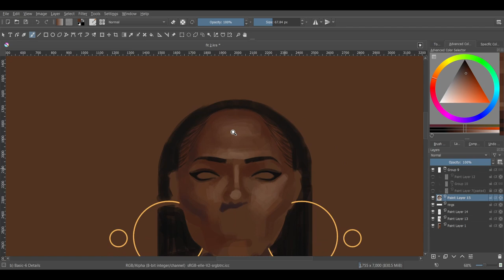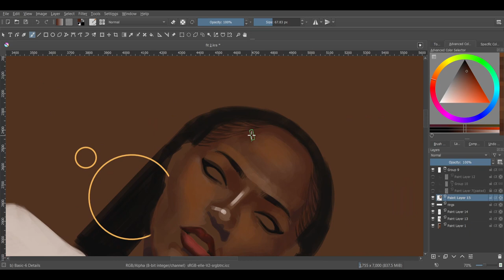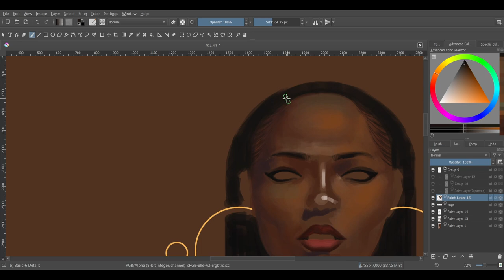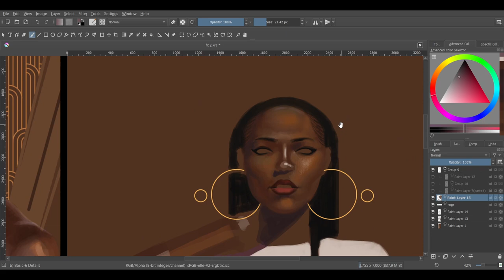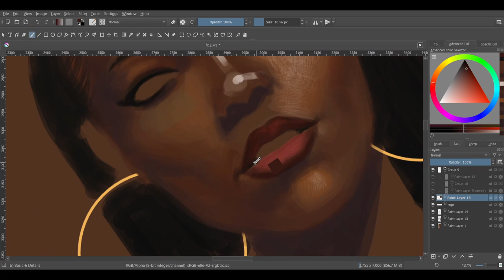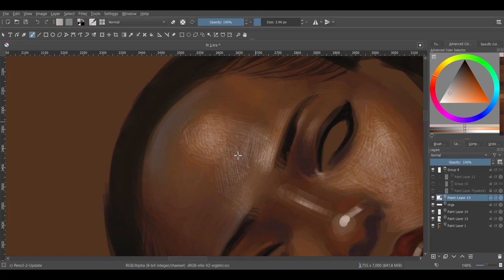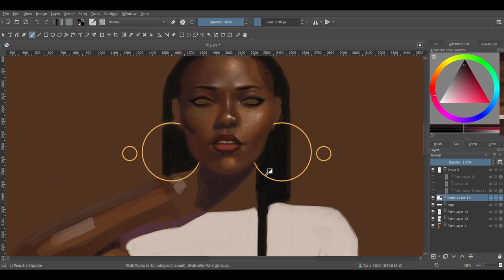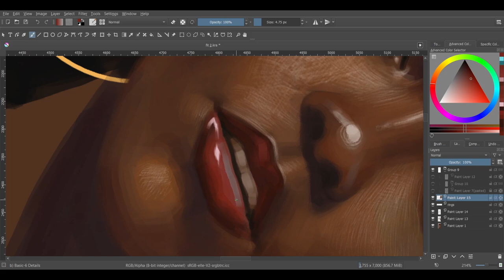How To Paint An African Face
Process of the face of my latest in-progress painting.